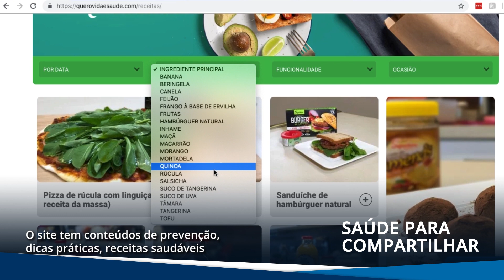Apoio na oração | Ao Ponto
No Ao Ponto desta semana você fica sabendo sobre ações da ADRA na Bahia, projeto Vida por Vidas e de um convite especial à oração. Compartilhe! 📆📲

Navegue pelas histórias:

Para salvar vidas: (0:10)

Auxílio necessário: (0:34)

Saúde para compartilhar: (0:51)

Oração intercessora (1:12)

Quer receber informações sobre a Igreja Adventista em primeira mão? Faça o download do aplicativo Notícias Adventistas: 🤖 Google Play 🍎 Apple Store

FELIZ7PLAY